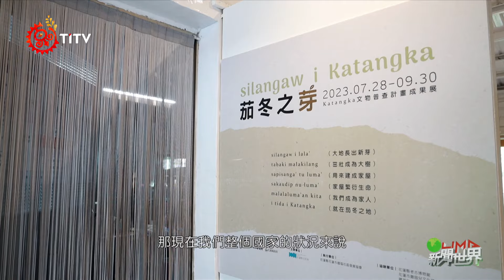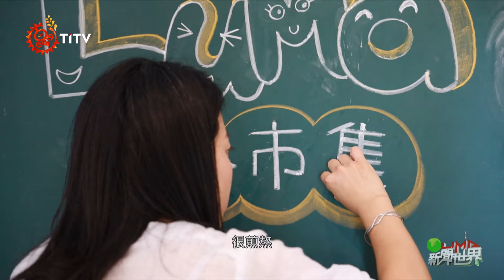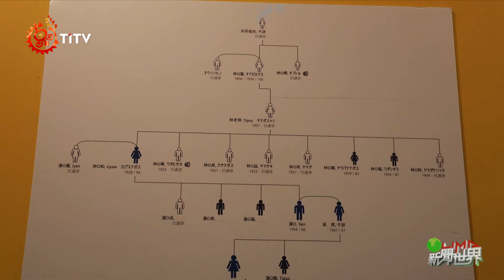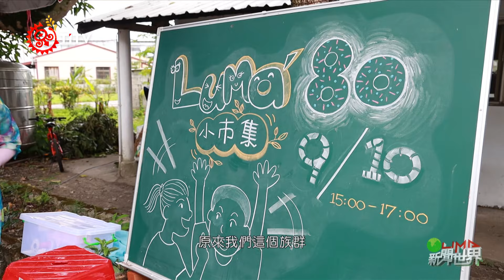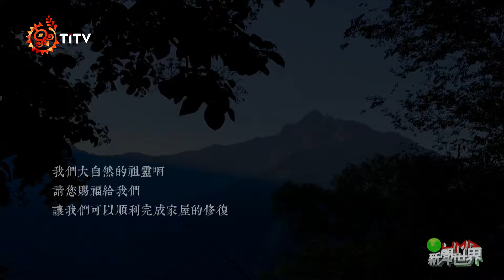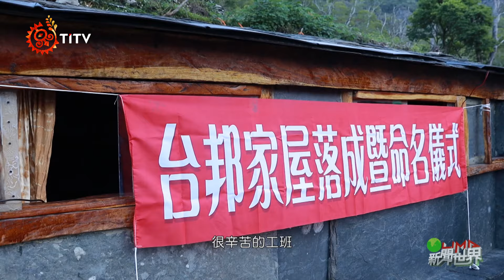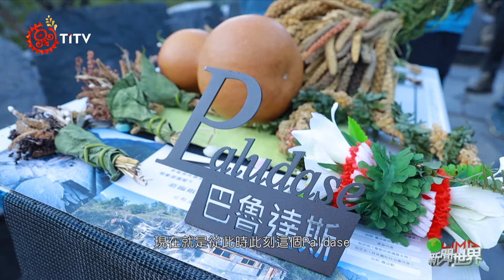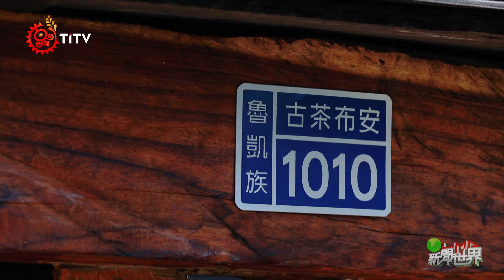LiMA新聞世界完整播出 第539集｜原住民族電視台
【相聚Katangka】

花蓮撒奇萊雅族的Katangka部落，在約莫40年前因政府的「佳山計畫」而遷村，迫使族人痛失家園與耕地。40多年來族人散居各地，曾經熟悉、美麗的家園，被圈圍在高高厚厚的圍牆內，無法跨越；年輕族人透過文物調查計畫，喚起老一輩族人對原部落的集體記憶，也將文物調查與收集的成果，在當地舉辦「茄苳之芽」展覽，使在地的展示空間成為詮釋部落歷史流變，以及族人與過去經歷和解的場域。

【古茶布安1010】

魯凱族舊好茶傳統石板屋聚落群，是目前台灣唯一被列入國定古蹟的原住民文化資產聚落。今年4月5日，在舊好茶聚落出生的成功大學考古學研究所教授台邦‧撒沙勒，在舊好茶部落辦理家屋落成及命名儀式，對比早期政府基於各種原因的遷村政策，「重建石板屋」行動，可以看成一場對現代體制的「抵抗」，也是一場「身份存續」與「找路回家」的行動，更是跟過去的自己，找到一個對話的機會。